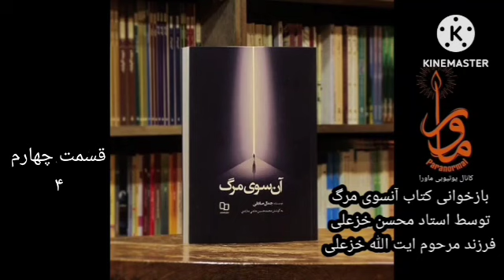بازخوانی کتاب آنسوی مرگ اثر جمال صادقی با صدای محسن خزعلی فرزند مرحوم آیت الله خزعلی قسمت چهارم